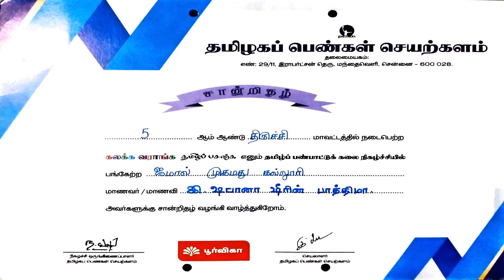இ ஷபானா சீரின் பாத்திமா - சிலம்பம் விளையாட்டின் முக்கியத்துவத்தை பற்றி எடுத்துரைத்தார்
ஊட்டச்சத்து மற்றும் உணவுமுறை துறையில் - இ ஷபானா சீரின் பாத்திமா தமிழக பெண்கள் செயற்களம் நடத்திய தமிழ் பண்பாட்டு கலை நிகழ்ச்சி யில் பங்கு பெற்று கலக்க வராங்க தமிழ் பசங்க என்ற தலைப்பில் சிலம்பம் விளையாட்டின் முக்கியத்துவத்தை பற்றி எடுத்துரைத்தார்